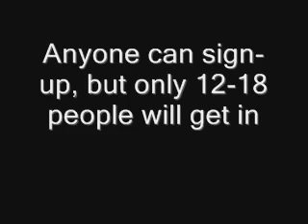Kevandkeith's 2nd Big Brother Camp Sign Ups (Closed)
Since I'm bored I thought I'd make a big brother camp to help occupy my time (My Mole camp is still going for any of my sims mole campers). Sign-ups are now closed.

Interested:
1. 4pierocks
2. Tyler Bungard
3. Belarusboy100
4. TheTwisterboy09
5. Tdafanclub
6. animeboy163
7. DoubleJEspejwan6
8. Calicofan998
9. MENFARTSSS
10. Bad101Bitches
11. Dudeski7373
12. Redman317
13. masterofflam
14. StepSoneful
15. Clilmama33830
16. hixrebels244
17. FieryZachAttack
18. Bigbookid92
19. 1888terrence
20. MrCodyfan
21. 0hazzar0
22. Danny08888
23. TDINextModelingStar
24. TheLucasMan936
25. Crazyman498
26. sonarimo
27. Zslayer500
28. Catimis8
29. TheThatGuyOverThere4
30. monok1998
31. less4u2c